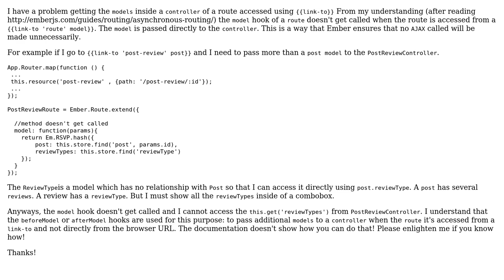Ember.js how to get a model inside beforeModel/afterModel hooks and pass it to the controller?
With thanks & praise to God, and with thanks to the many people who have made this project possible! | Content (except music & images) licensed under CC BY-SA | Music | Images & others | With thanks to user RaresI user Patsy Issa and the Stack Exchange Network Trademarks are property of their respective owners. You are responsible for your own actions.